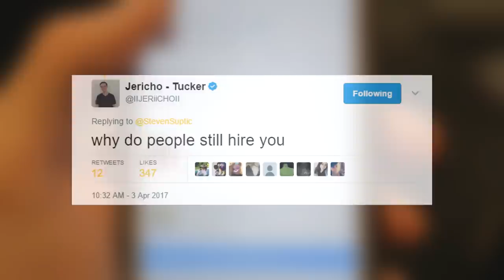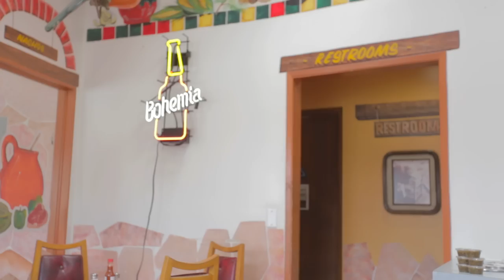Visiting Funhaus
Funhaus is a group of people dedicated to bettering society.